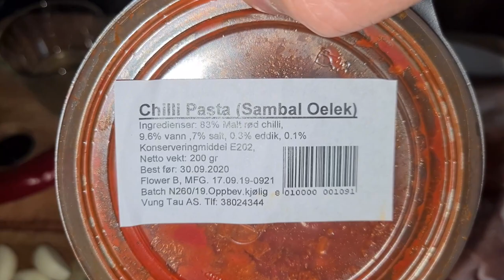Easy Pork Humba - Panlasang Lowcarb with Kersteen/LCfied Recipe\Kersteen Kitchen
Ingredients:
1kg pork meat
330 ml cola zero
2 tbsp. apple cider vinegar
½ tbsp. chili paste
1 tsp salt
4 pcs bay leaves
3 cloves pcs garlic
1 red chili pepper for garnish

If you want to avail of services from accredited weight management or fitness coaches, medical professionals,  franchisee/licensee of the LCIF Cafe and low carb suppliers, and get discounts I recommend becoming a paid member of the Association of Low Carb and Intermittent Fasting™ Practitioners in the Philippines.
Kindly send PM for application.